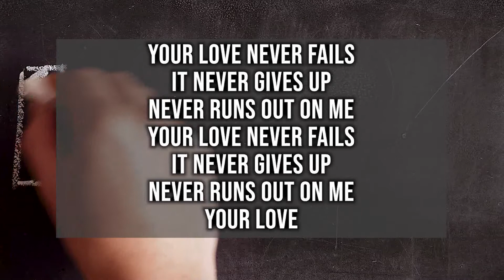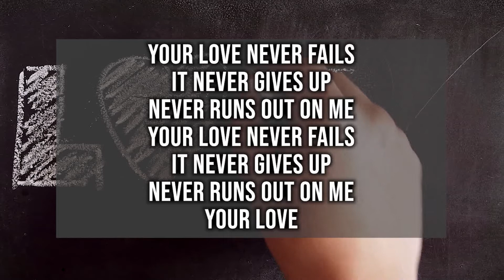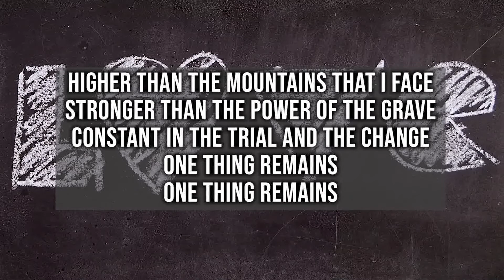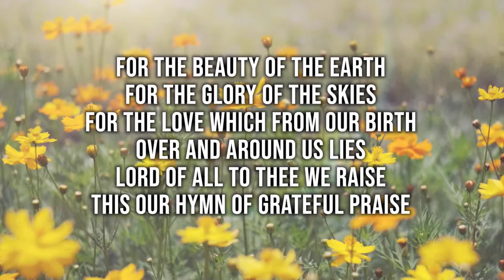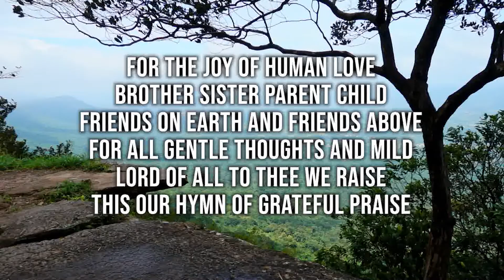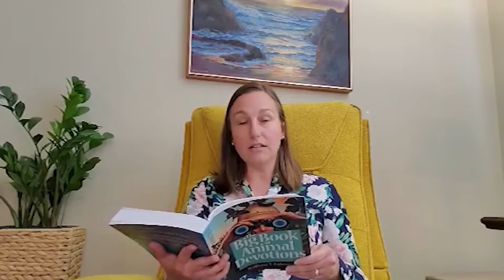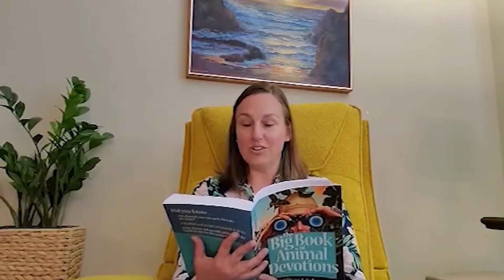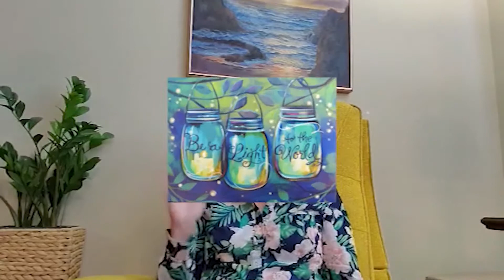Sunday Worship 10/25/20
Call to Worship – Jesus Loves Me
Welcome from Pastor Keith
Congregational Praise – For the Beauty of the Earth
Apostle’s Creed Led by Justin Collis
Congregational Praise – One Thing Remains
Children’s Devotion Led by Amanda Brewington
Special Music – Reckless Love
A Sermon from Pastor Keith
The Last Word (Malachi) – God’s Love Questioned and God’s Name Despised: Malachi 1:1-14